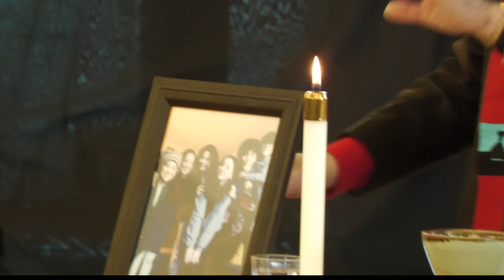Follow the Light Rev Mark Canfield Jan 1, 2022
If you would like to support our ministry, click on the Give tab Thanks for joining us today.